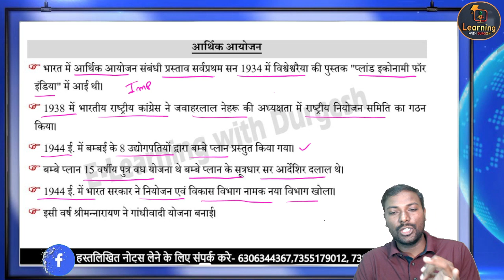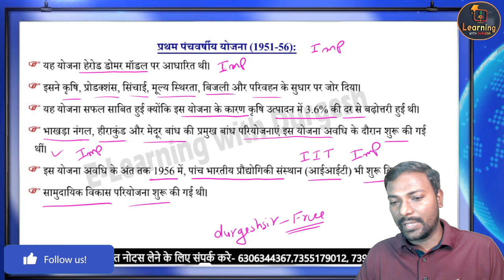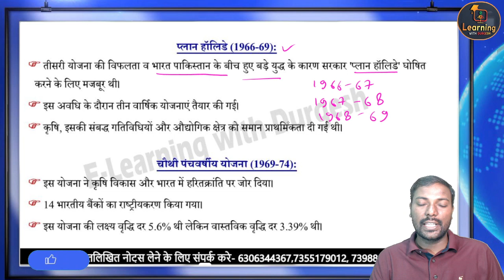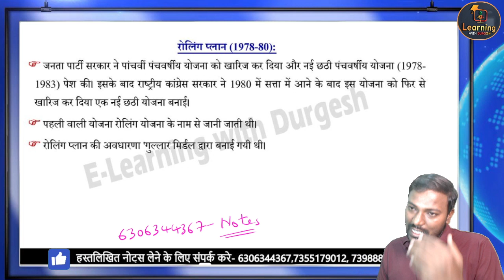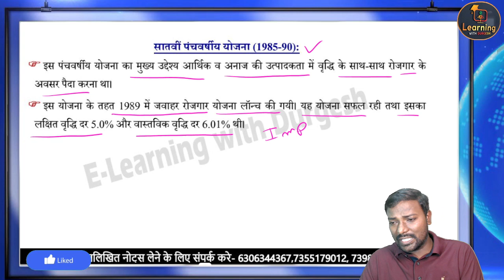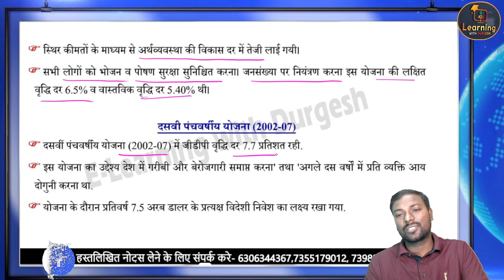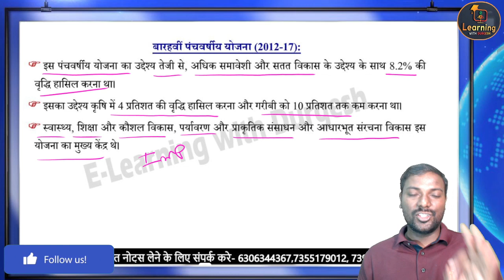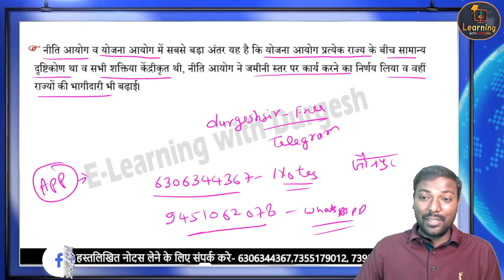VDO RE EXAM 2023 l ECONOMICS MAIRATHON CLASS-3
upsssc vdo re exam economics,
up vdo classes online,
upsssc vdo re exam gs gk,
vdo gk question in hindi,
vdo re exam gk class,
vdo gs classes,
upsssc vdo gk gs,
up vdo re exam gs